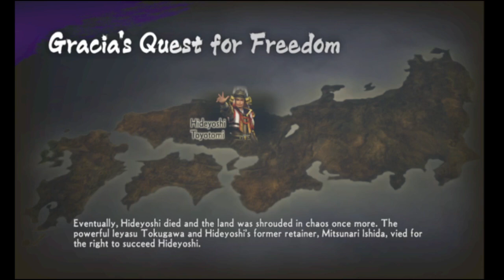Love and Fear Gracia Quest for Freedom - Samurai Warriors 4 II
Selamat Datang Di Channel Rap Sheet, Selamat Menonton.

Jangan Lupa Juga Donasikan Uang Kalian Agar Saya Bisa Upgrade PC.

Btw di sini ada rules/peraturan nya ya.
- kalian di persilahkan berkata kasar, jorok, dan tidak sopan.
- bebas bahas apa entah itu masih berkaitan dengan sesi live streamingnya ataupun bukan.
- dilarang memicu perkelahian karena saya tidak suka kalau terjadi perpecahan.
- yang paling penting kalian harus memberikan kesan pertama yang baik kalau kalian adalah pendatang baru.
- dikarenakan ini tempatku, jadi peraturannya suka suka aku, dan kalian ku persilahkan berbuat apa saja sesuai peraturannya.
- dan untuk moderator, kalian perlu izin dulu jika ingin menghukum viewer yang berbahaya~